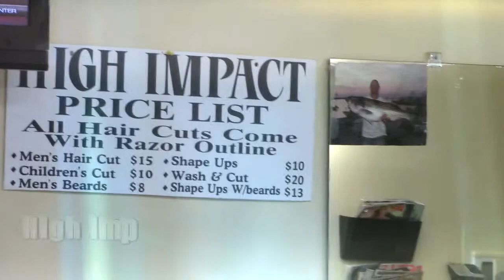Final High Impact